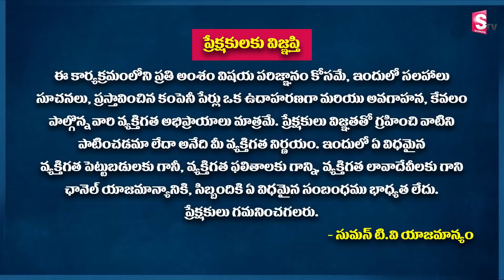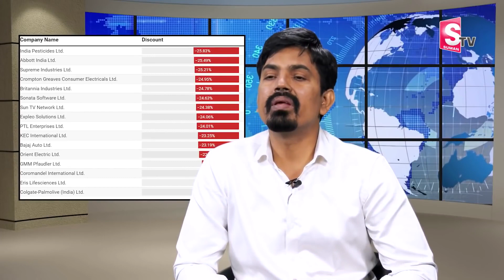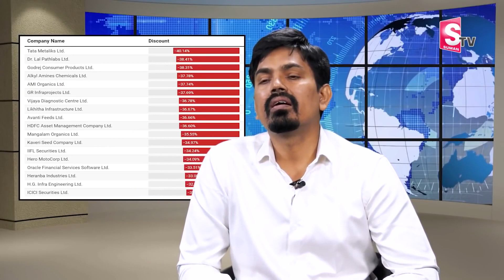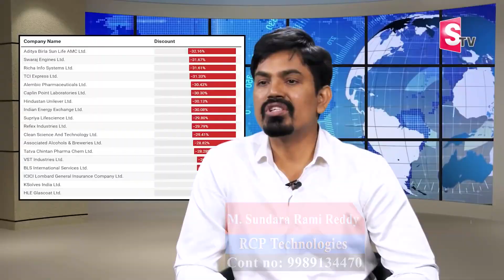Sundara Rami Reddy - Best Stocks BUY in Discount | How to Buy Shares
Sundara Rami Reddy - Best Stocks BUY in Discount | How to Buy Shares | Shares In Discount